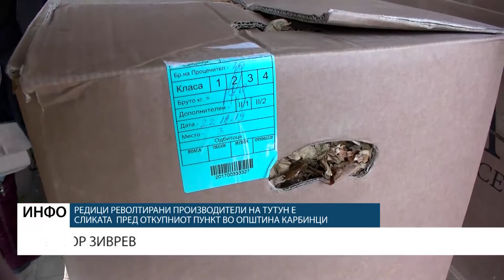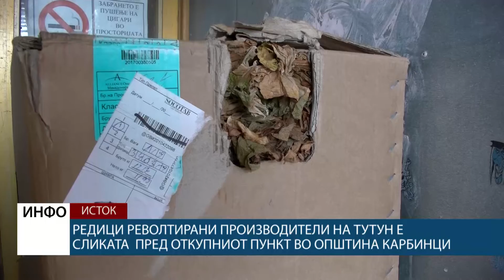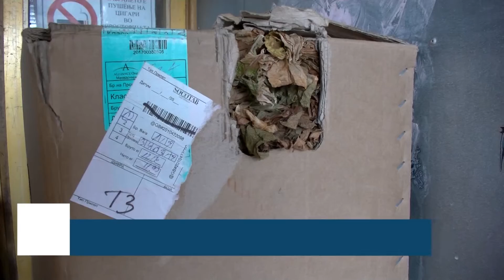Редици револтирани производители на тутун е сликата пред откупниот пункт во Општина Карбинци